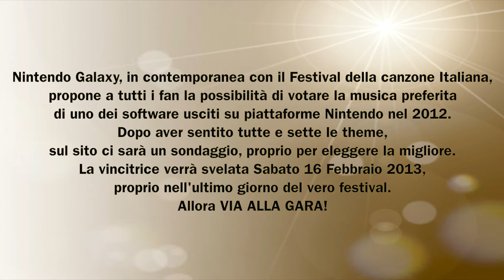Santendo 2013 - 1° Festival della canzone Nintendosa